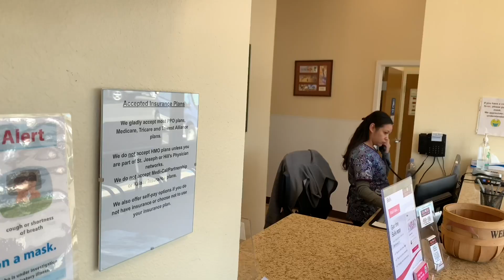90 second version 1 Ahwah